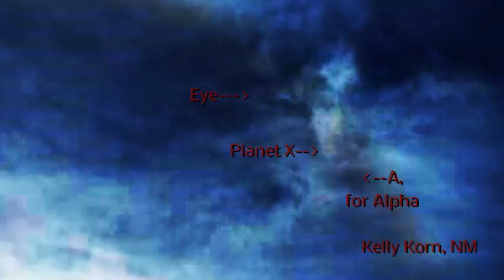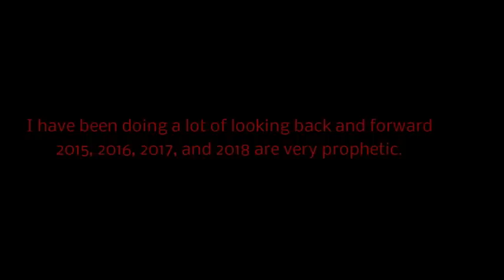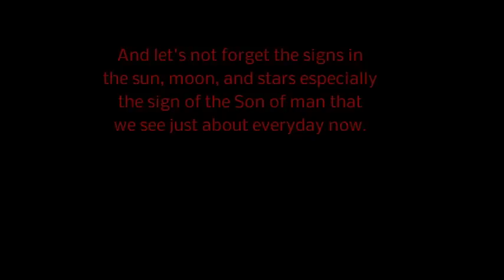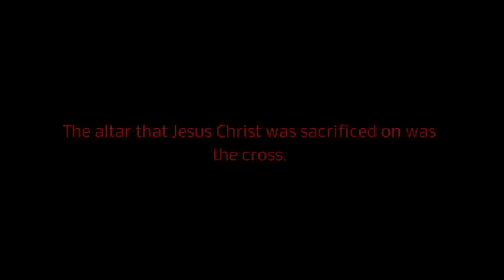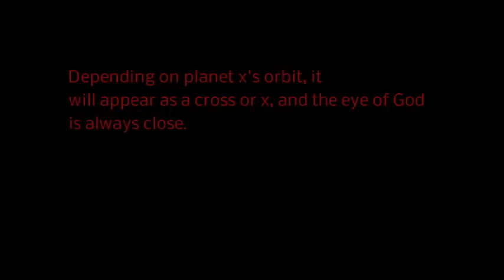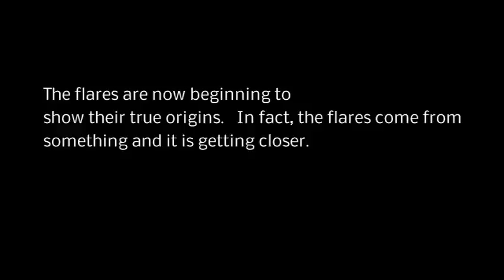Planet x/Nibiru/ December 5, 2014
Pictures from Watchmen from all over the world.  Nibiru/Planet X is
getting closer.  You can see what is in all of the flares now.